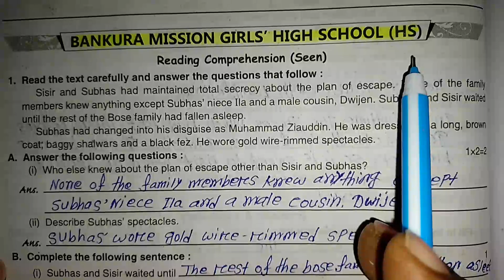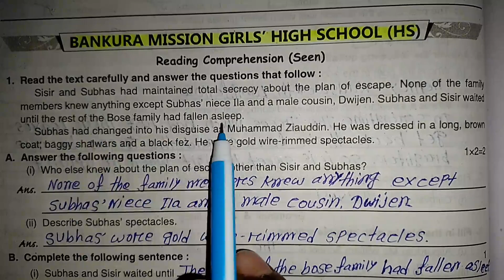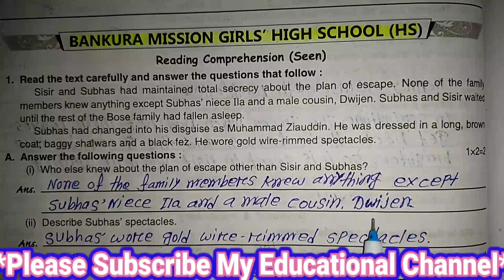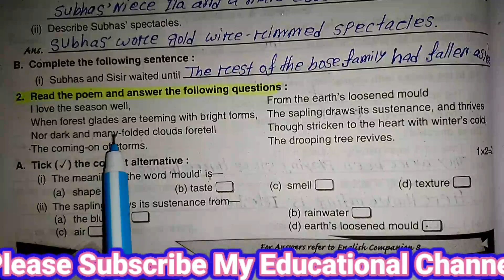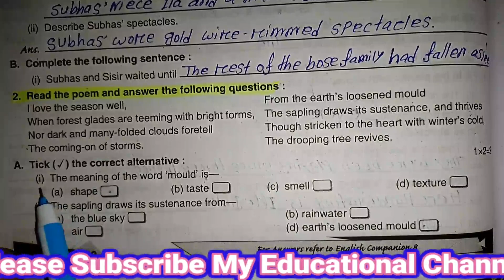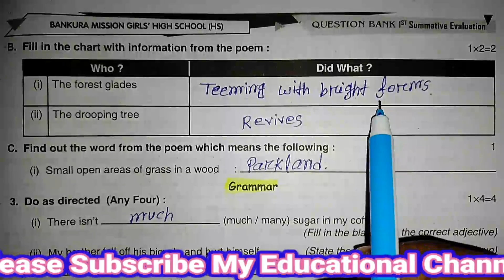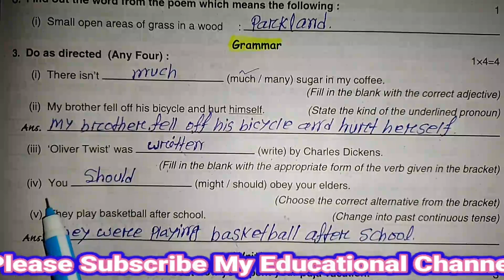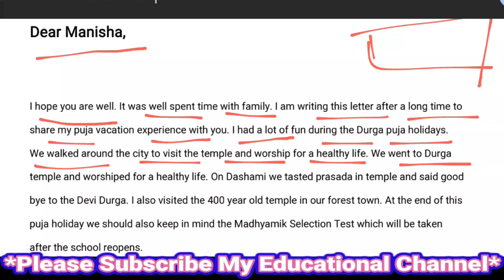Class-8//Ray and Martin English Question Bank 2024//First Summative Evaluation Page 128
Hello everyone I am Abdul and today, i am going to share Solve English Ray and Martin Question Bank Solved For all Class and  Madhyamik Students,,,,,,,,